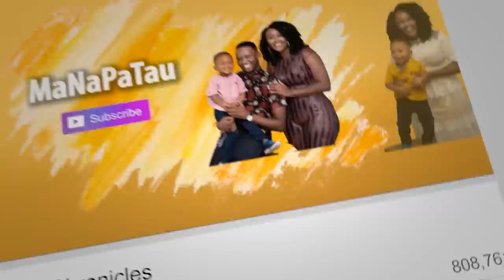MaNaPaTau Chronicles Ep 25 - RichardKoa Postpartum: Part 3 😱😭🙆🏽‍♂️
Welcome to Part 3, which is a story independent of the rest still. The 4th trimester is not one to trifle with as it brings different emotional hiccups that you need to be ready for. Sorry, I lie, you might actually be surprised that it might not be what you expect it to be, no matter how ready you were for one element or the other. Just hope and pray for the grace and growth needed to deal with it.

If you haven't watched parts 1 and 2, here you go!

😂😂 Thank you for engaging with us and our content. We value and appreciate the time we occupy in your thoughts.

MaNaPaTau, from Mama na Papa Tau, is a Family and Lifestyle brand. We post content every week, showcasing the day-to-day life of our young, modern Kenyan family. Thank you for coming along with us.